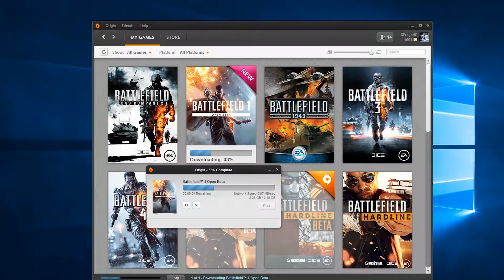Raport z Bety - Battlefield 1 Multiplayer Sniper Gameplay PL